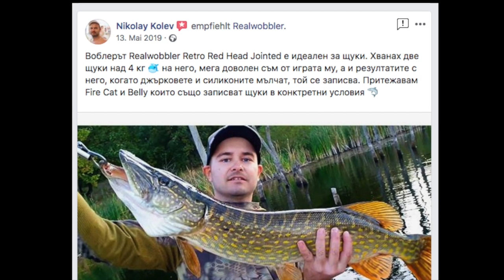Риболов на Щуки с Воблери: Колко Тежи Голямата?/ Pike Fishing: How Much Does the Big Pike Weigh?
Риболов на Щуки с воблери: Колко Тежи Голямата? Нашите колеги от Харманли ни изпратиха клипчета за тяхния риболов на щука с воблерите Realwobbler. Те използваха (по ред на появяване в клипа):

Ако видеото ви е харесало, кликнете бутона Харесвам, Споделете го в социалните мрежи, за да го видят повече риболовци, Коментирайте и се Абонирайте за канала ни за още вълнуващи риболовни видеоклипове и нови ръчно изработени воблери, ако сте нови. Наслука!

ЕN

Pike Fishing with Wobblers: How Much Does the Big One Weigh? Our colleagues from Harmanli (Bulgaria) sent us videos of their pike fishing trips in which they were using the Realwobbler lures. In order of appearance in the video they are as follows:

DE 🇩🇪

Hechtangeln mit Wobblern: Wie viel wiegt der große? Unsere Harmanli-Kollegen (Bulgarien) haben uns Videos von ihrem Hechtangeln-Ausflügen mit Realwobbler-Wobblern geschickt. Sie verwendeten (in der Reihenfolge des Erscheinens im Video):

ES 🇪🇸

Pesca de lucio con señuelos: ¿Cuánto pesa el grande? Nuestros colegas de Harmanli , Bulgaria, nos enviaron videos de su pesca de lucio con crankabais de Realwobbler. Ellos usaron (en orden de aparición en el vídeo):

Retro Red Head